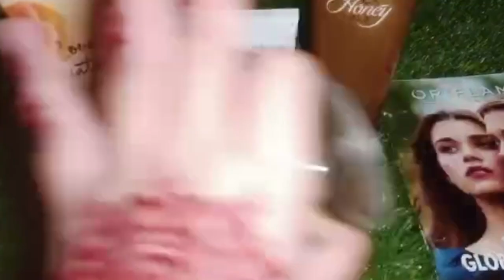Organic Skin Care Routine For Healthy & Glowing Skin / Oriflame Summer Skin Care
To get products on huge discount

This Video is a Review Of Some Amazing Products. Don't Miss The Chance Of Getting These Products On Discount Price.  If You are not part of Oriflame, then join Team Limitless Strugglers to grab amazing opportunities.